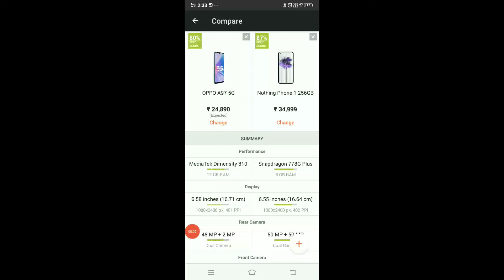OPPO A97 5G VS Nothing Phone 1 Compare | Oppo a97 and nothing Phone 1 specifications & price look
oppo a97 5 g features

dosto main aap ko is video mein bataya hun oppo a97 5g aur nothing Phone 1 phone ke compare ke bare mein full specifications